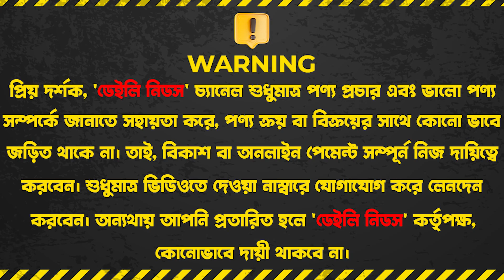আয়রন টেবিল ও আয়রন কিনুন সবচেয়ে কমদামে | Iron Table & Iron Price In Bd | Iron Price In Bd 2023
Ayan Home Applience, 20/13, Block-C,
Tajmohol Road, Mohammadpur, Dhaka-1207

☘Allah Hafez☘

K.W.